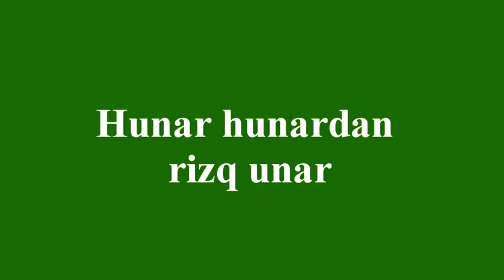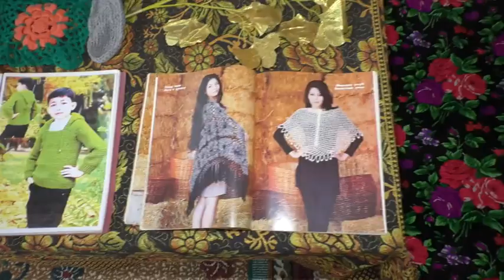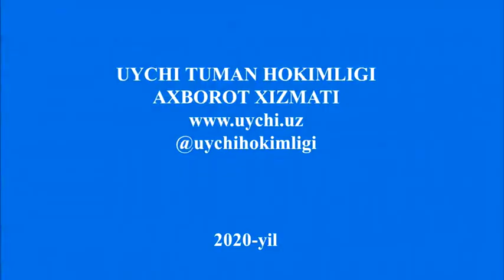ҲУНАРДАН РИЗҚ УНАР.